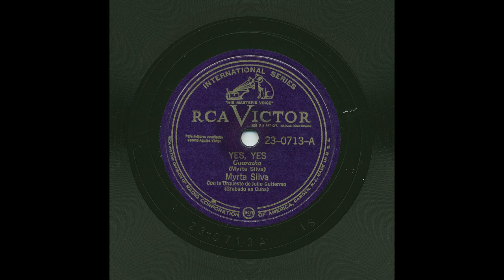Myrta Silva - Yes, Yes - Victor 23-0713-A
Title: Yes, Yes
Artist: Myrta Silva
Accompaniment: Con La Orquesta de Julio Gutierrez
Record Label: Victor
Catalog Number: 23-0713-A
Recording Format: 78
Notes: Grabado en Cuba.  Matrix Number Currently Unknown.

View more information about this and other recordings at the University of California at Los Angeles' Frontera